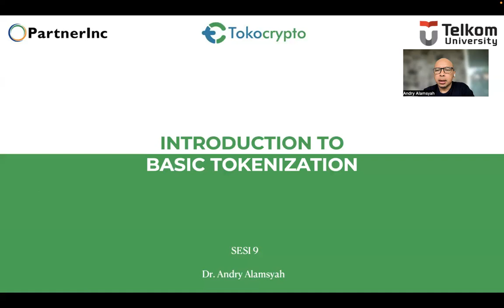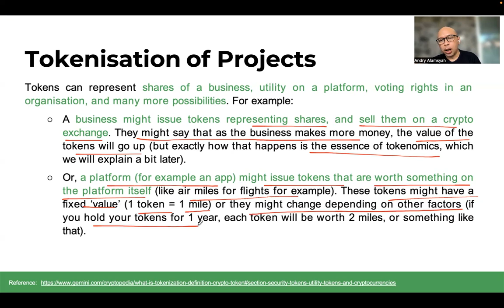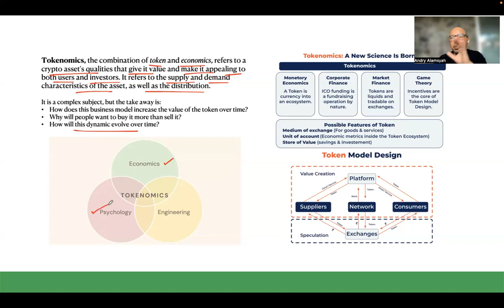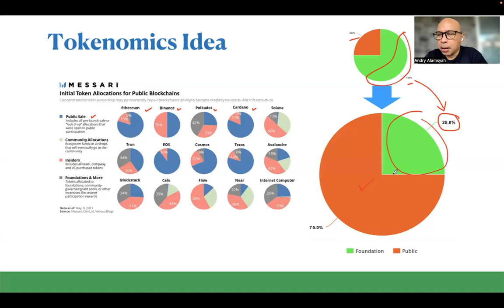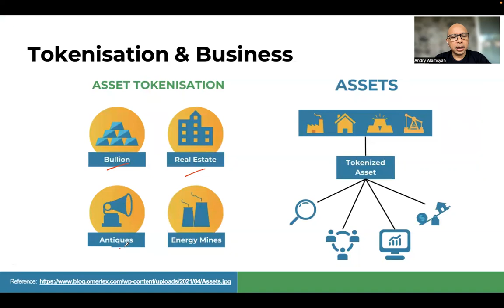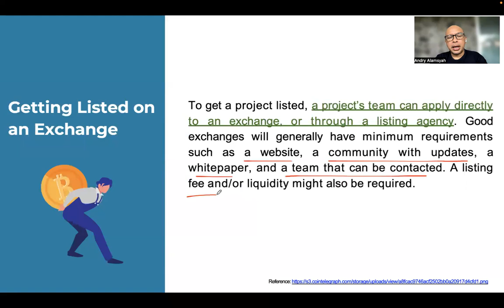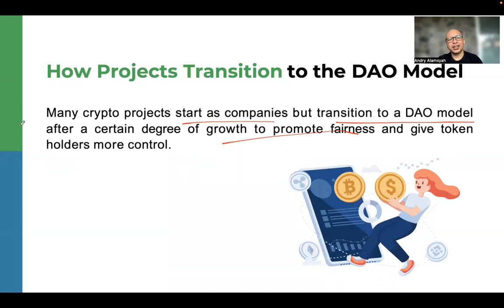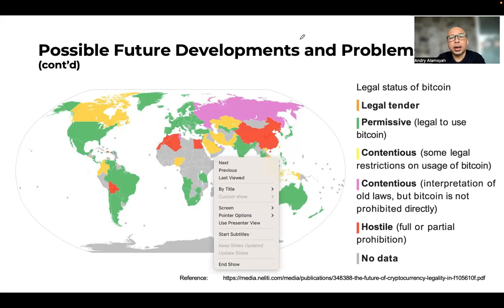Week 9 - Basic Tokenization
Blockchain Technology and Token Economy Course
Prodi S1 MBTI
Fakultas Ekonomi dan Bisnis
Telkom University

Thanks to PartnerInc and TokoCrypto for helping design the curriculum,